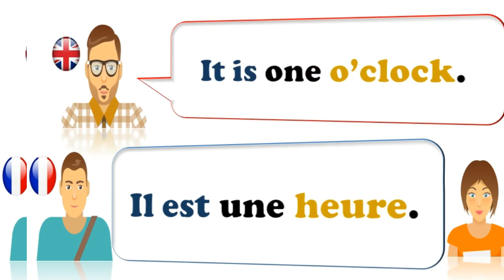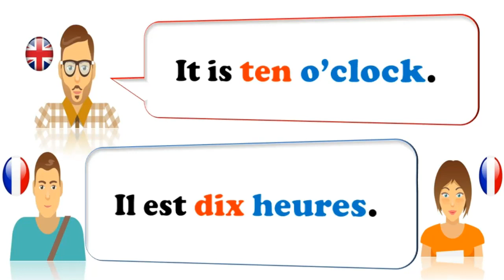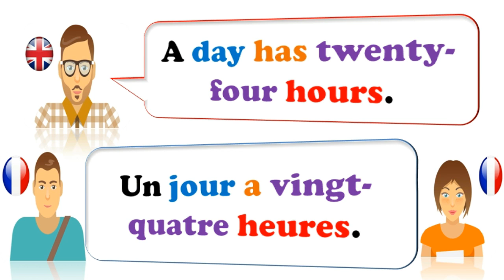Learn French and english For Beginner, Lesson: 8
❤ Hello everyone ❤
🙄 Learn French for free with French lessons covering grammar, pronunciation, vocabulary, tips and tricks, and cultural aspects. My French classes are for all levels of French and are based on my passion for French culture, language and teaching. I want to trust you by speaking French, and to encourage and provide you with everything you need to fulfill your dream of speaking French. Whether you have decided to learn French in your dreams, or have failed your French exam, or wish to communicate with your French friends, or travel to a French-speaking country and you are afraid of say! ... you have found the right place.

😉 Please wait more videos soon 😉